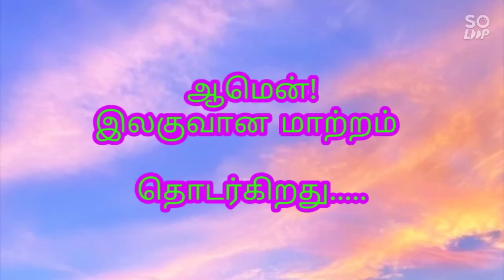EC- 7 இலகுவான மாற்றம் ! அறிவின்மை மாற்றத்தை தருமா?